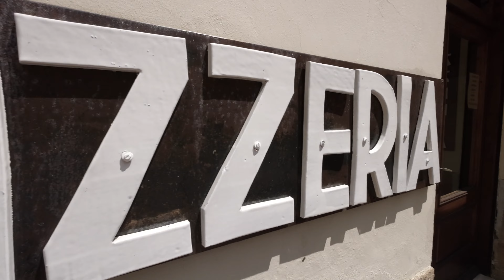Hot in Tuscany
Few days in Tuscany, Italy.
Small villages, wine, prosciutto, cheese and sun.